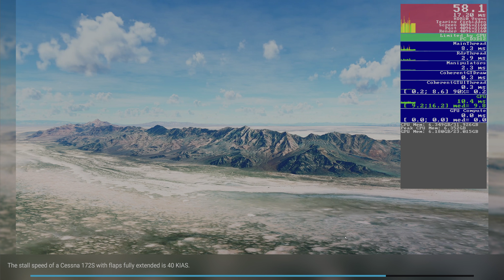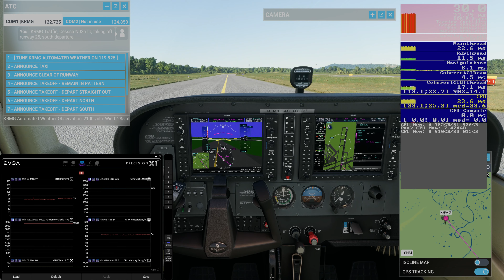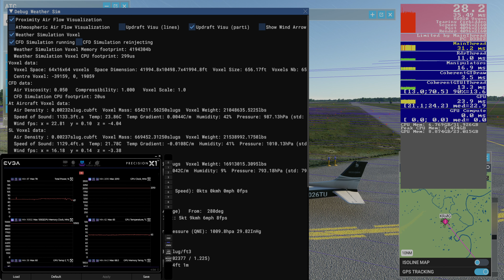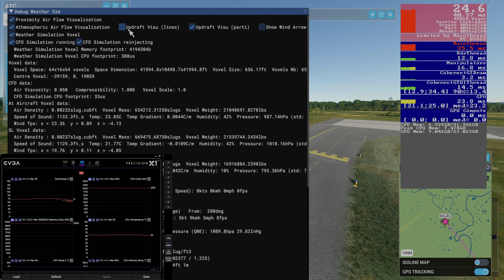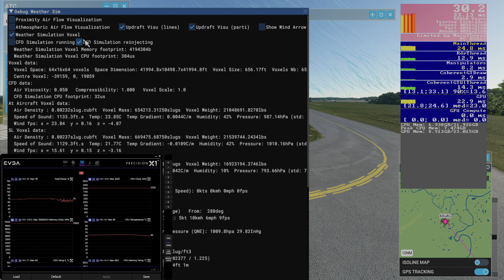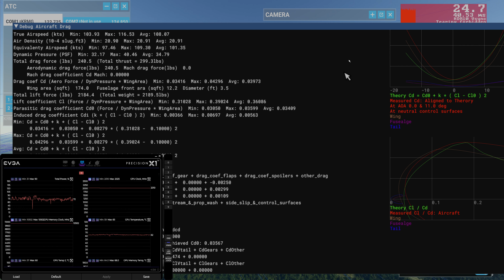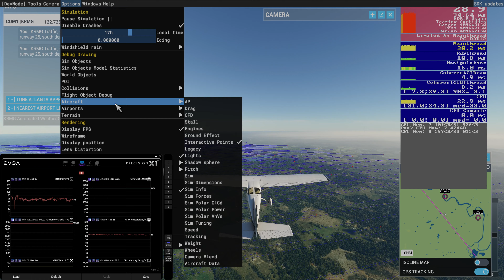MSFS2020 SU11 DX12 TAA Debug Weather KATL Live Weather Real Time Part 1